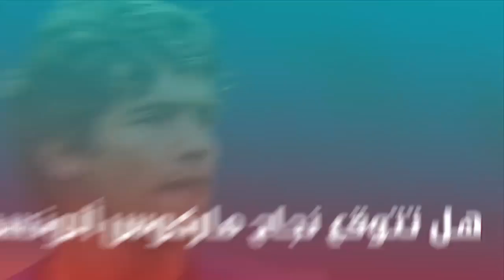عاجل نصيحة ثمينة لميسي | ورطة لريال مدريد | اعتذار إبراهيموفيتش | قرار لاوتارو | مميزات سليماني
⭐️  اذا اعجبك الفيديو لا تبخل علينا بـ "LIKE" واشترك بالقناة لمشاهدة المزيد من الفيديوهات المميزة

عرب جول – أخبار
قناة إخبارية عربية منبثقة عن القناة الأم "عرب جول" وهي تقدم عدة نشرات رياضية يومياً، هدفنا وضع المتابع العربي في صورة الأحداث والمستجدات الرياضية أولاً بأول، لا سيما في كرة القدم باعتبارها اللعبة الأكثر شعبية في العالم.
تابعونا وستصلكم أحدث وأهم الأخبار الرياضية بطريقة سريعة ومختصرة وممتعة، سواء الأحداث الرياضية المتعلقة بأنديتكم ومنتخباتكم المفضلة أو اللاعبين الذين تحرصون على متابعة أخبارهم، أو الأخبار الغربية والمسلية، حيث يتولى مجموعة من المحررين جمعها وتقديمها لكم في وجبات دسمة يومياً.